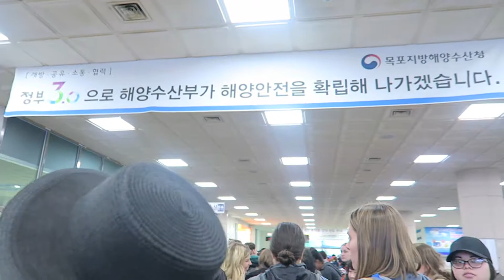LET'S GO TO JEJU ISLAND! | PART 1VLOG | 제주도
Fun things to do in Korea! Jeju island adventures! Positive energy! Life in Korea and Black in Korea Vlog

Are you curious to find out about life in Asia? Join me as I document my adventures in South Korea.
In this VLOG, my friends and I go on another roadtrip to Muju Glamping site. This is a very relaxing vlog.

My channel will not be just Korea related - It will include chit chats, advice, vlogs, travel/lifestyle, hair, makeup and fashion video posts (basically anything that I would like to share lol).